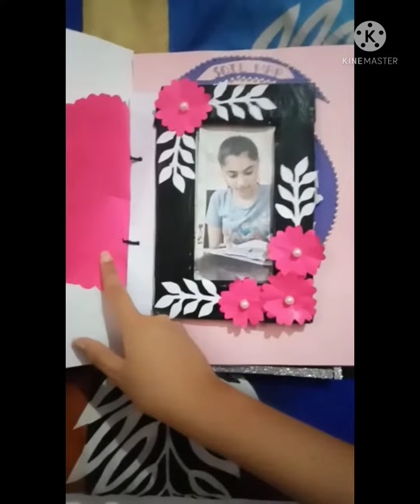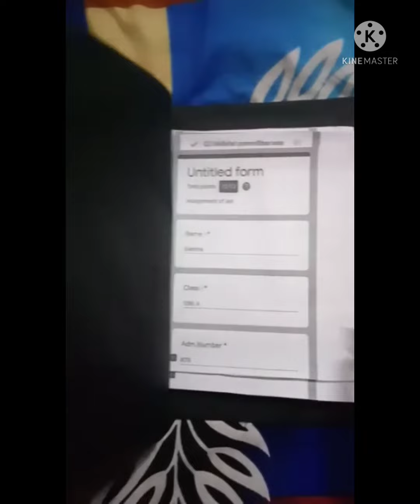SST portfolio for class 10th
Hi guys 👋👋I am Reeti and u are watching Reeti's funworld ..😊

this video is out now 👉👉..and new video is coming soon 🔜

 precious for me